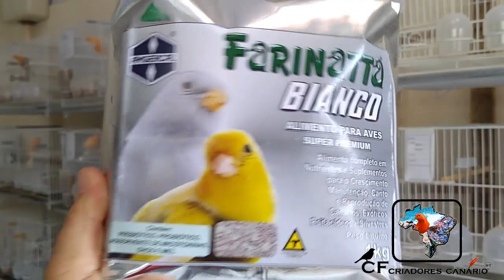COMO EU FORNEÇO A PARTE FINA DA FARINHADA AOS CANÁRIOS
Olá pessoal, deixando um pouco do meu manejo em relação a farinhada, gosto de fornecer aos canários nos meia lua a farinha mais grossa, e a fina fornesso umedecida, espero que goste do video, e se puder deixe o like, comente, compartilhe.